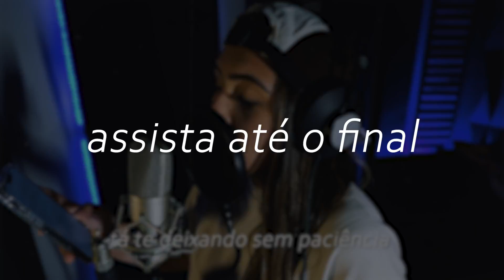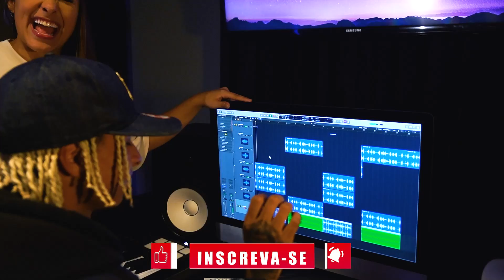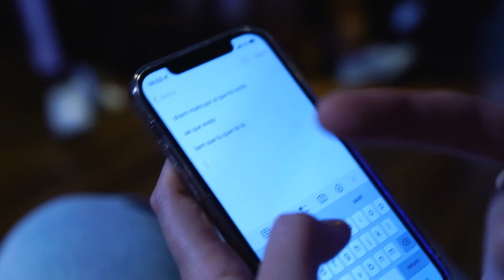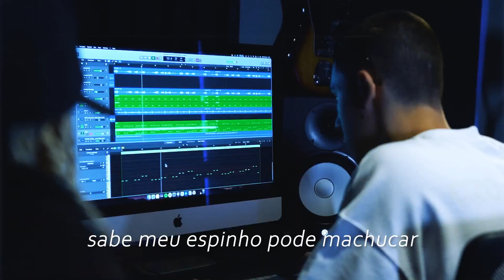FIZ UMA MÚSICA EM 1 HORA ft. Carol Biazin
A @CarolBiazin topou o desafio e fizemos uma música em apenas uma hora!